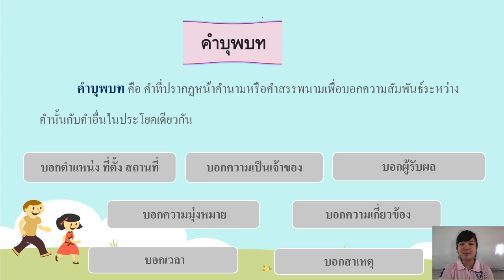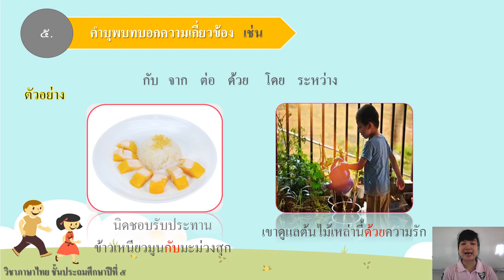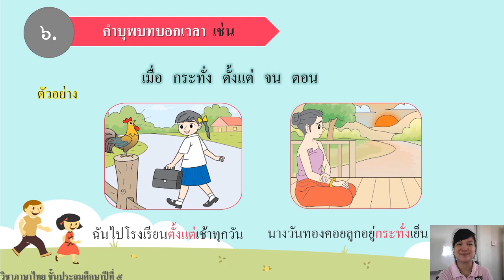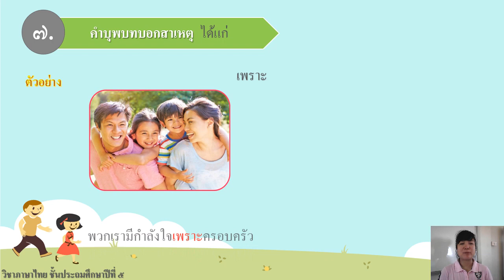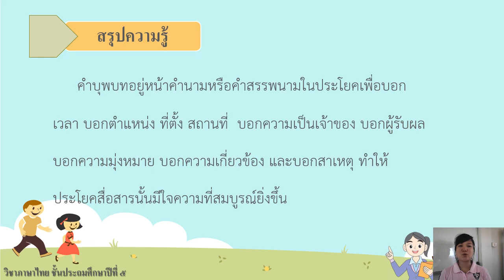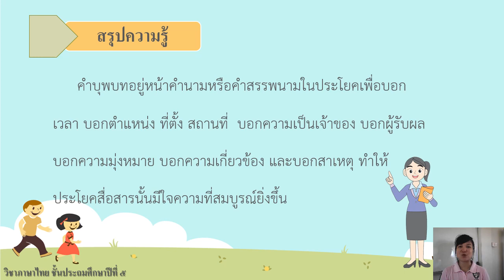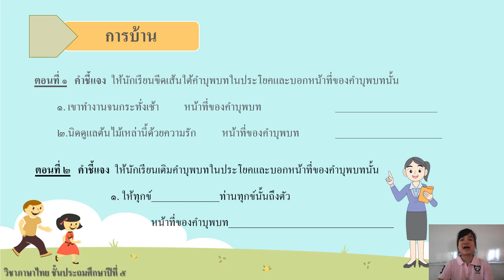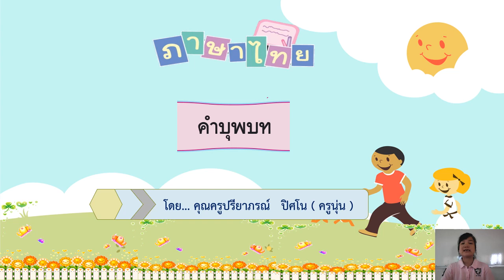20/05/2564 ป. 5 วิชา ภาษาไทย เรื่อง คำบุพบท2